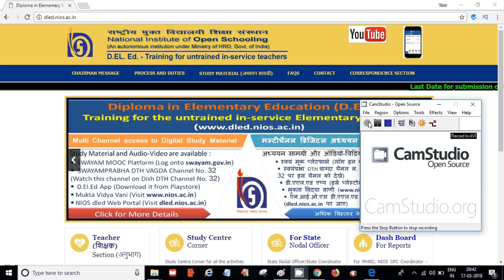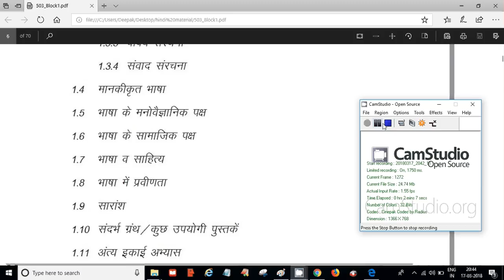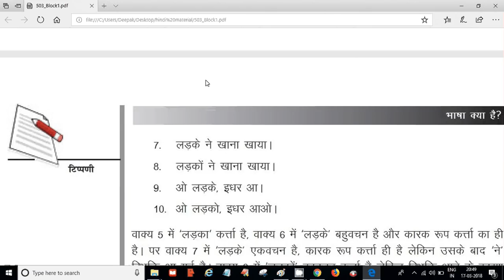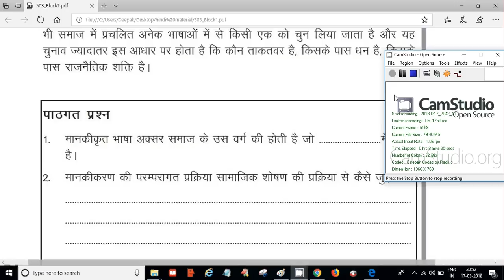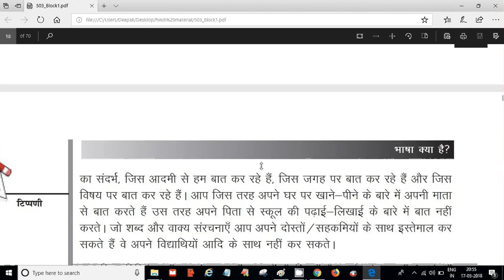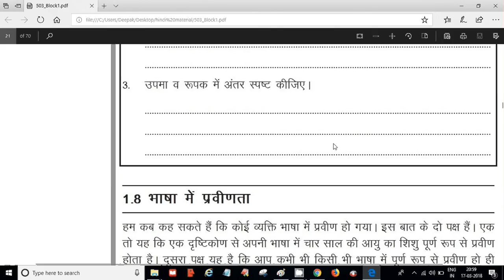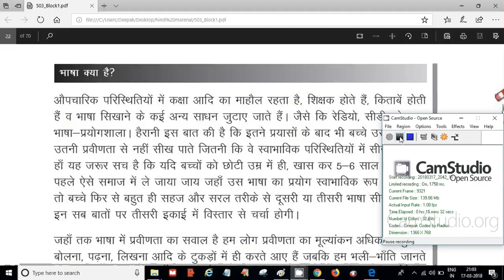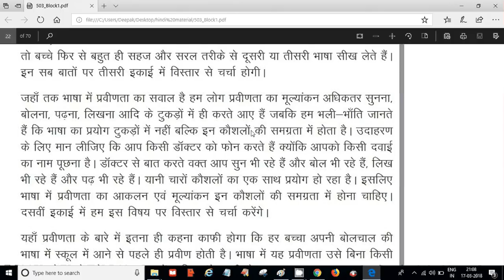Nios deled Revision course 503 Unit-1, New Exam Pattern Question | Online Partner